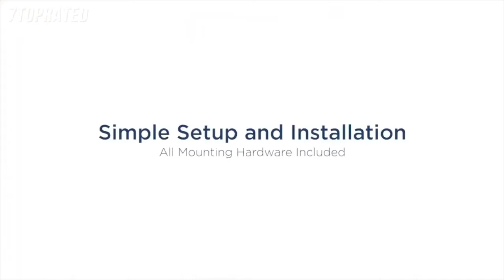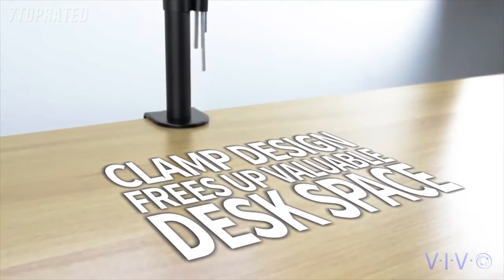5 Best MONITOR ARMS 2022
In today's video we've hand-picked the 5 best monitor arms for 2021.

► 5. Mount-It! Single Monitor Arm Mount
► 4. VIVO Single LCD Monitor Desk Mount Stand
► 3. Jarvis Monitor Mounting Arm
► 2. Duronic DM352 Dual PC Monitor Arm Stand Desk Mount
► 1. Ergotron LX Desk Monitor Arm